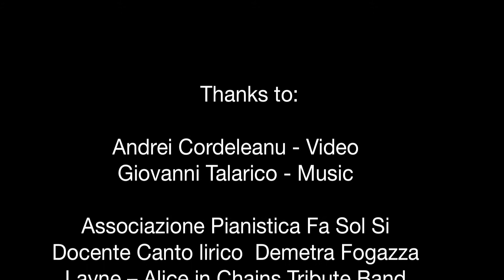July: Music - 10 Years Anniversary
To celebrate Scuola Leonardo da Vinci 10 years anniversary each month we are going to open a different door of our classrooms and present Italy through its most famous attractions. This month it's time to open the Music Door!